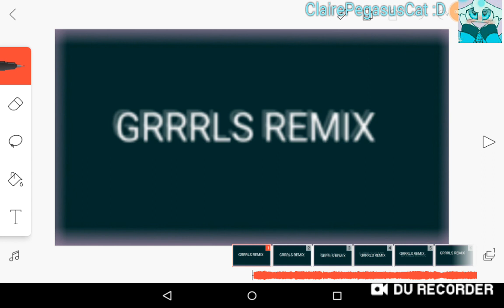Another animation preview?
I DON'T HAVE THE FLIPACLIP THING ANYMORE! (I'm talking about the watermark)